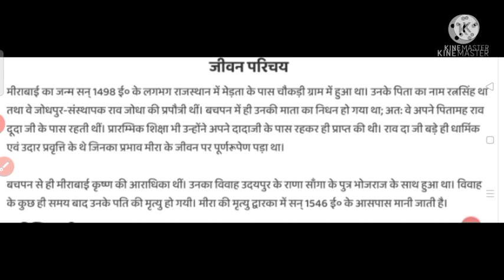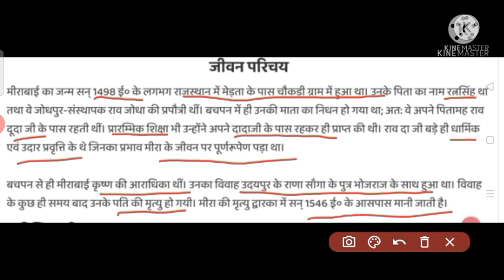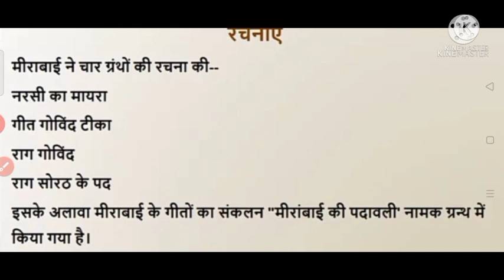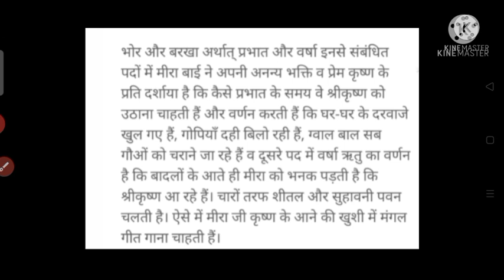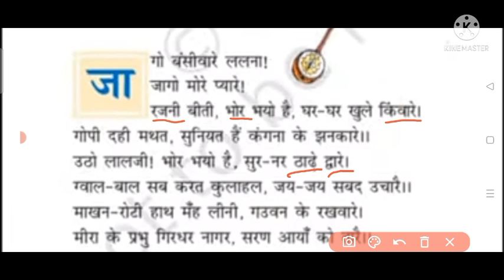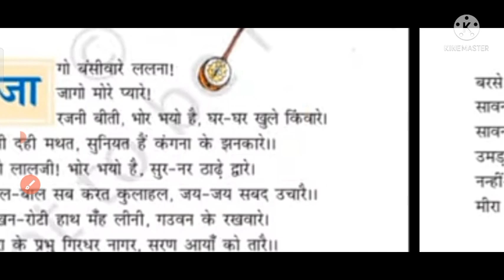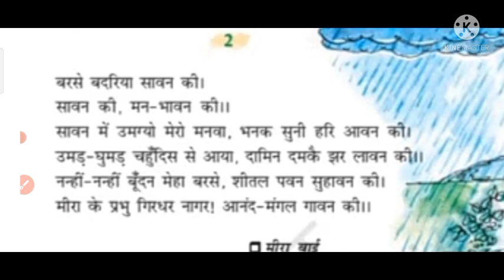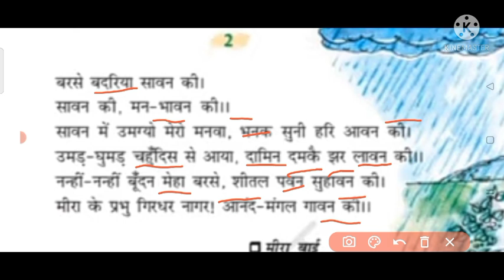कक्षा-7 भोर और बरखा